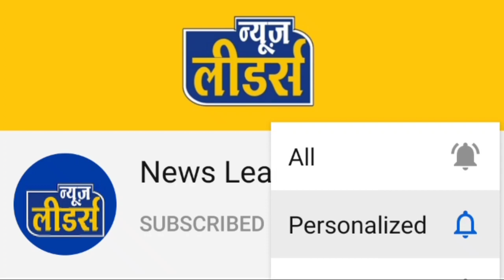News Leaders : सीएम शिवराज ने कोविड महामारी पर लिए फैसले, सरकार सख़्त, लिए कड़े फैसले, क्या बंद-खुला